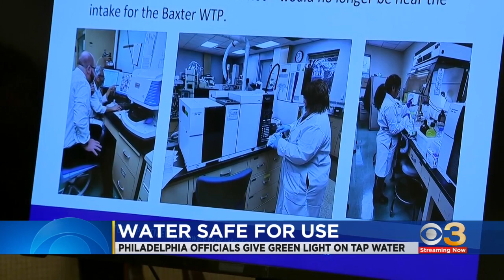Philadelphia officials drink tap water to prove it's safe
They took a drink from the tap Tuesday and said residents can put their water worries to rest, Ross DiMattei reports.